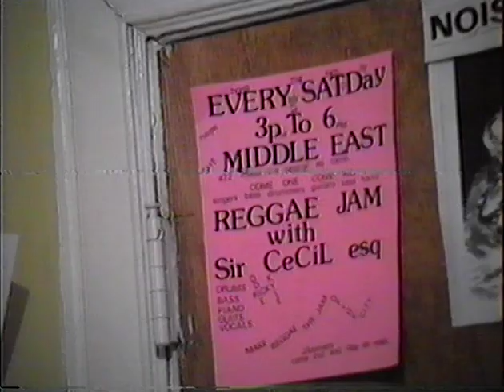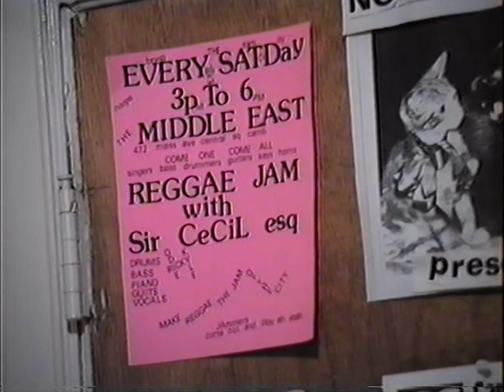Reggae Jam 12-03-1994 Middle East upstairs (hosted by Sir Cecil Esq.)